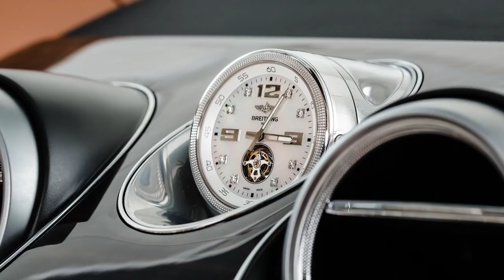Q&A #49 Tips for NEW Watch Collectors? 🤹‍♂️ Does Watch Value Go Up After the Death of a Watchmaker?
💬 This time around we're doing something different. It's time YOU answer some of MY questions :) Watch the video to learn more. For today's Q&A Tuesday some interesting questions have landed on my desk. I'll be discussing what happens to watch value after the death of a watchmaker, give you some wise recommendations for those looking to feed a new/young watch addiction and more.

Please tell me if you want to remain anonymous.

⚙️ FP Journe is approaching his formative years and I wanted to get your opinion as to where do you think the value of the watches made during his working life will be when he eventually hangs up his loupe and dons his slippers?

⚙️ I recently picked up a Rolex Sub 16610, 2010 Z Serial. I've been told this is a unique watch because of the year and serial and is worth a little bit more than a normal sub. Can you please explain why and if so how much more?

⚙️ Let's talk about somewhat successful watch/car partnerships. JLC and Aston comes to mind. Any more?

⚙️ My father and I are on a search to fuel our young watch addiction. Is a steel rolex a good buy right now with its increased price? Or should we decide on alternatives?

💕 BIG THANKS to Martin Newton, Josh Lewin-Hamilton, juke box and jhudiel999 for their questions and comments!